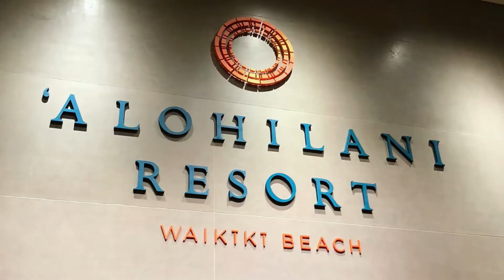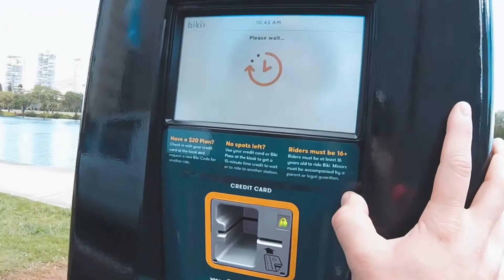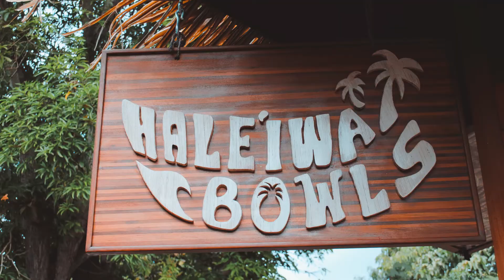Hawaii travel vlog No.1 - Oahu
In October 2017 we went on our honeymoon to Hawaii. We spent our time watching surfers on the famous North Shore, hiked to Diamond Head, strolled through downtown Honolulu and tried to catch some sun rays at the beautiful Waikiki beach.

This is our first ever vlog and it's shot entirely on a GoPro Hero 4 Session.

Ehrling